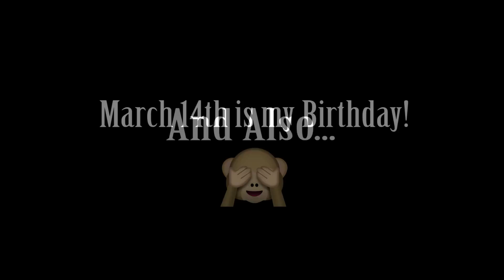Just The Way You Are - Bruno Mars, Vocal Cover By - Ramiro Saavedra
Nombre de Usuario / User Name: Ramiro Saavedra

( solo para clases particulares )
( private lessons only)

This video was recorded in my living room, using basic recording tools, NO PRE PRODUCTION, NO AUTO TUNE, NO PLAYBACK.

Este video fue grabado en el living de mi casa, usando herramientas basicas de grabacion, SIN PRE PRODUCCION, SIN AUTO TUNE, SIN PLAYBACK.

SIENTANSE LIBRES DE COMPARTIR Y COMENTAR ESTE VIDEO!! :D